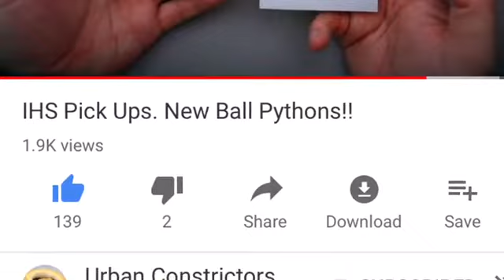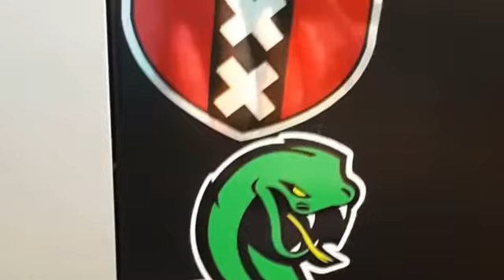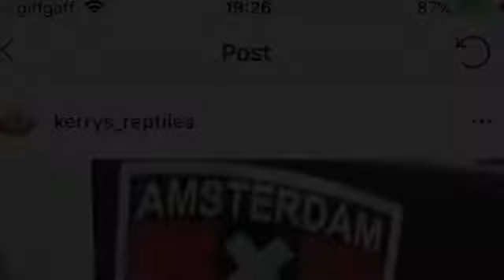Big Thank You to everyone that supports our channel